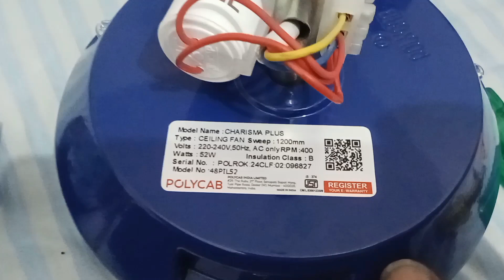polycab new ceiling fan#hard work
polycab new ceiling fan 🪭
48 inch sealing fan
24 inchi ceiling fan